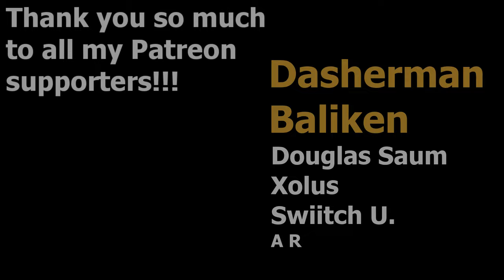Ramp to Starfruit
Rose Shoot for the Star Deck

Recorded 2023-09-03